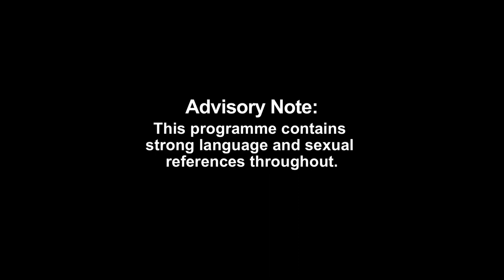Holly Gets Emotional As Jake's Ex Arrives | Ex On The Beach Couples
Holly is not happy with how Jake has behaved with his newly arrived ex...

Watch brand new Ex On The Beach Couples,Tuesdays on MTV UK and Paramount+!

Catch up with the latest episodes of Ex On The Beach Couples on MTV UK or on Paramount+ UK!